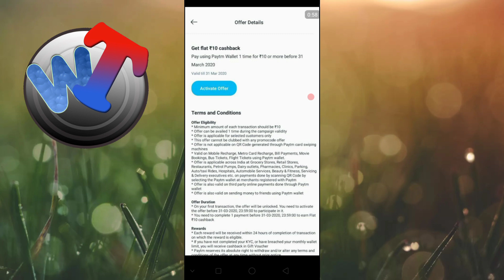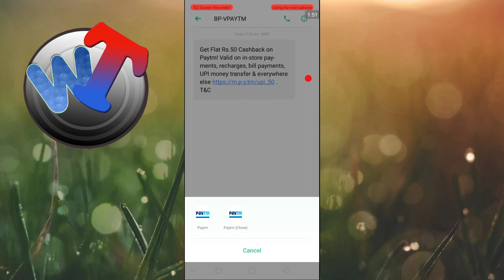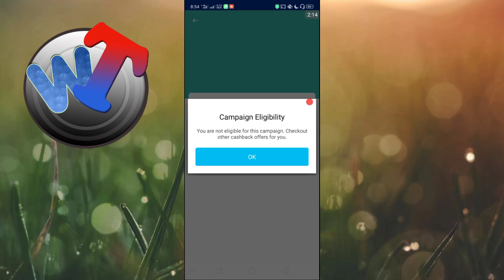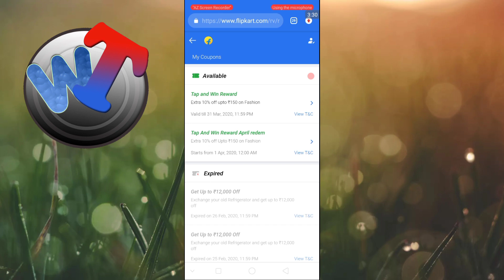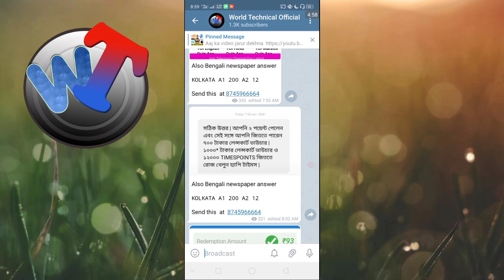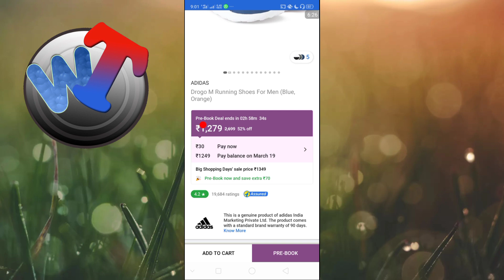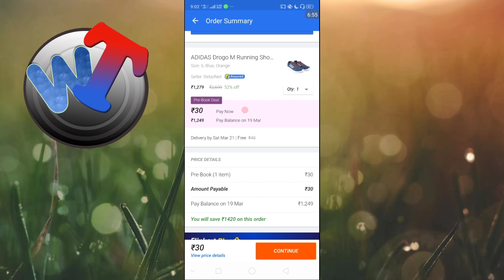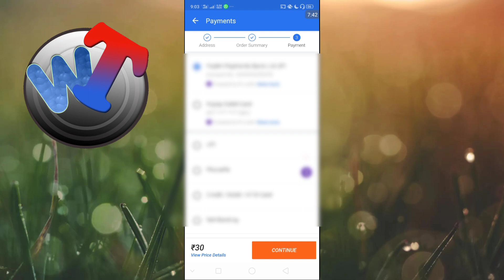Paytm ₹50+₹10 New UPI Offers !! Flipkart New Loot !! FK Tap Offer !! TOI New Vouchers !! Updates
freecharge, freecharge promo code, freecharge refer and earn, freecharge app, freecharge offer, freecharge wallet to bank account, freecharge to paytm money transfer, freecharge merchant account, freecharge add money promo code, freecharge recharge promo code, freecharge recharge promo code today, freecharge all new offers and promocodes